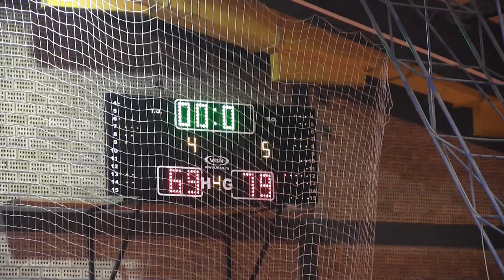KK Knjaževac 1950 - Morava 69:79 - snimak utakmice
Košarkaški klub “Knjaževac 1950” , sinoć je na domaćem terenu doživeo poraz od ekipe “Morave” iz Vladičinog Hana.Rezultat na kraju utakmice  KK Knjaževac 1950 - Morava 69:79